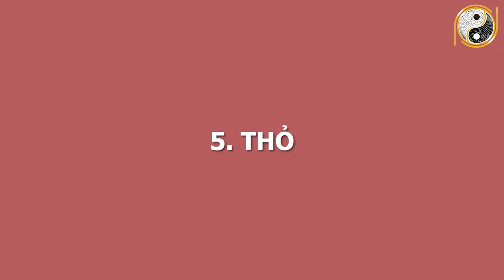BẤT NGỜ Trước 7 Loài Vật Nhìn Thấy Ma Quỷ, Thầy Phong Thuỷ Chủ Mẹo Tránh Cô Hồn Đem Bám, Quấy Phá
01. Linh phù giải hạn
02. Hồ lô hóa giải Ngũ Hoàng
03. Mai Hoa Phú Quý
04. Gương bát quái tinh cầu
05. Kim bài thái tuế 2023
06. Vòng tam hợp Dần Ngọ Tuất
07. Vòng tam hợp Thân Tý Thìn
08. Vòng tam hợp Hợi Mão Mùi
09. Vòng Tam Hợp Tỵ Dậu Sửu
10. Bát bảo tâm kinh
11. Minh Quang pháp bảo cầu
12. Minh Quang pháp bảo lục giác
13. Tỳ Hưu Lộc Tài (Đồng)
14. Tỳ Hưu Khai Vận ( Bạch Ngọc)
15. Bách Niên Tụ Tài ( tụ tài lộc)
16. Song long ngọc ấn ( ấn thăng quan)
17. Kim bài ngũ Lộ Thần Tài
18. Hồ lô bình an ( treo xe)
19. Móc khóa văn xương
20. Ống bút văn xương gỗ đào
21. Bút văn xương gỗ đào
22. Bút văn xương gỗ đào nhỏ
23. Hoa mai kim tiền ( mạ vàng )
24. Các vật phẩm phong thủy khác BẤT NGỜ Trước 7 Loài Vật Nhìn Thấy Ma Quỷ, Thầy Phong Thuỷ Chủ Mẹo Tránh Cô Hồn Đem Bám, Quấy Phá.